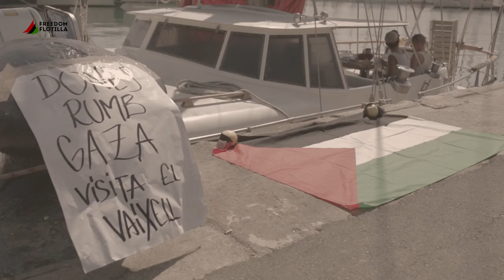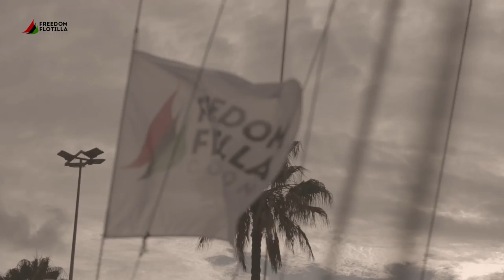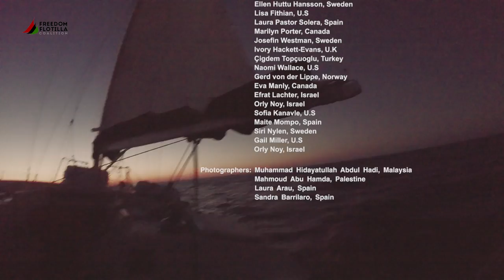Women's Boat to Gaza 2016 (video with song+)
The Women's Boat to Gaza was a non-violent challenge to the illegal and inhuman blockade of Gaza, organized by the international Freedom Flotilla Coalition. 13 women from around the world sailed on the Zaytouna-Oliva in September-October 2016, and were stopped by the Israeli Occupation Forces navy only miles from Gaza.  Song performed by Emma Rinqvist (guitalele) with Synne Sofie Reksten and Marama Davidson. More info at: wbg.freedomflotilla.org